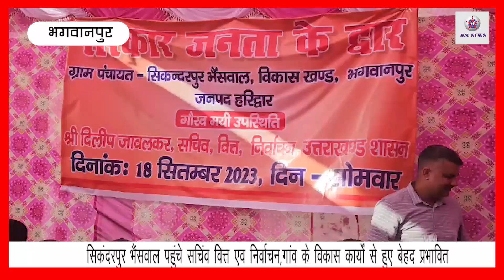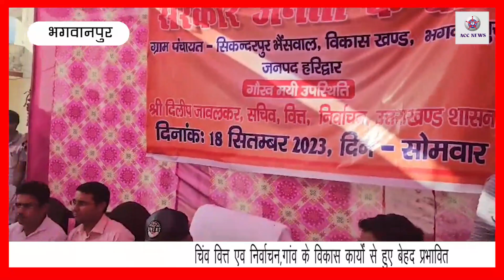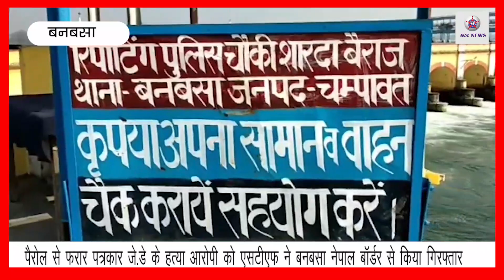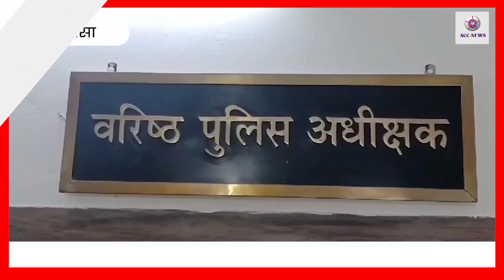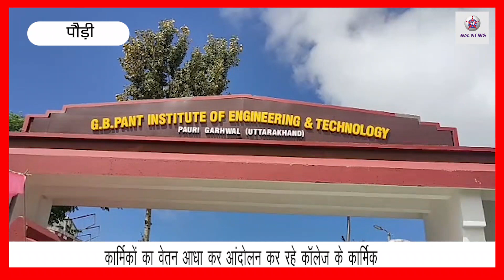Uttarakhand News In Hindi || देखिए 18 सितंबर की खास खबरें || Headlines today